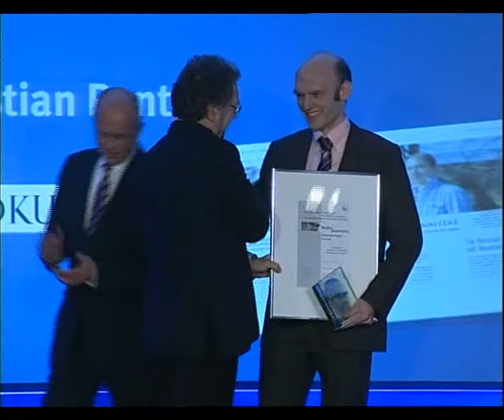Otto Brenner Preis - Medienprojektpreis - Laudatio von Heribert Prantl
Laudatio von Heribert Prantl und Preisübergabe an Sebastian Pantel, SÜDKURIER, für seine Artikelserie über Jugendkriminalität